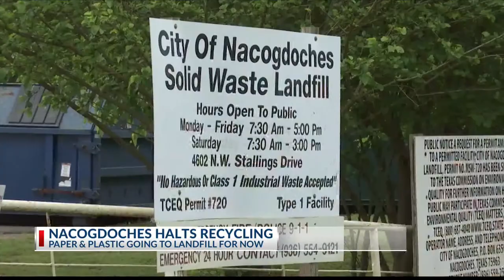Nacogdoches suspends recycling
City has put recycling paper and plastic on hold for the time being